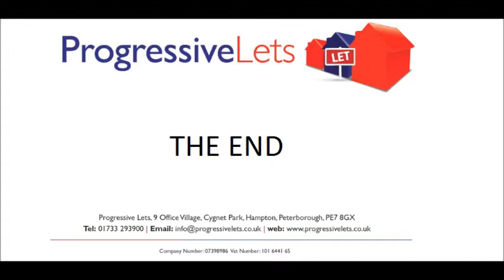TO RENT - Brickton, Hampton Vale, PE7 8HS - Room 6 - Walk Through Movie